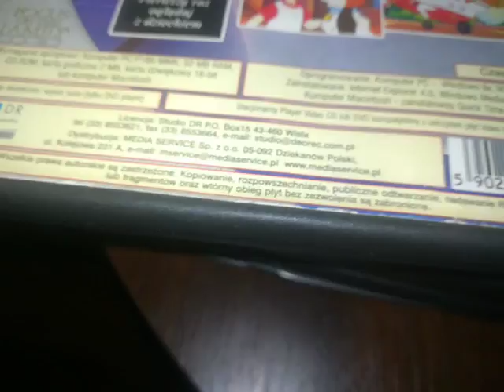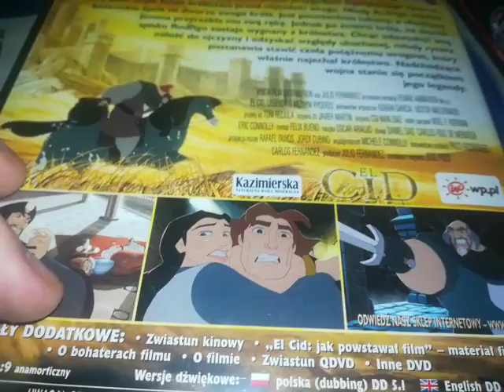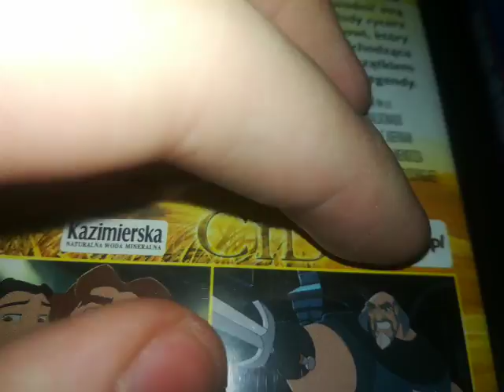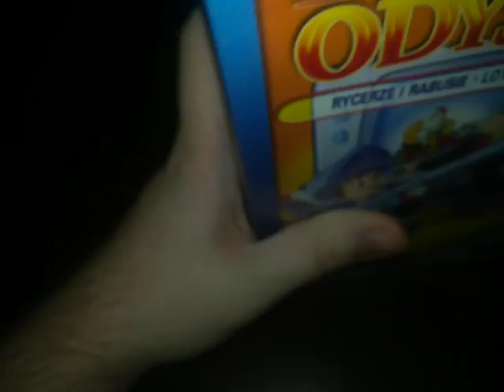Unboxing płyt DVD (18.11.2021) Częśc 2